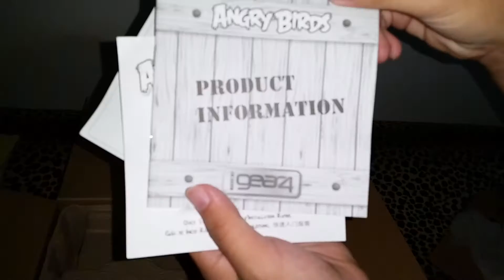Angry Birds Speaker Gear4 (Red Bird) (Caixa de Som) - Unboxing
Neste vídeo faço o unboxing de uma caixa de som 2.1 com 30W RMS dos Angry Birds fabricada pela Gear4 modelo Red Bird espero que gostem.

Use a Hashtag